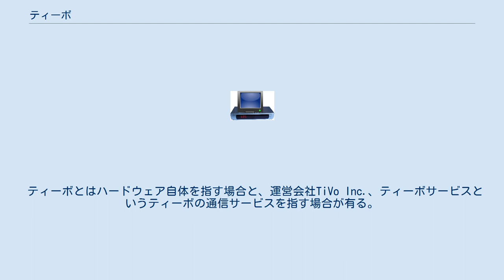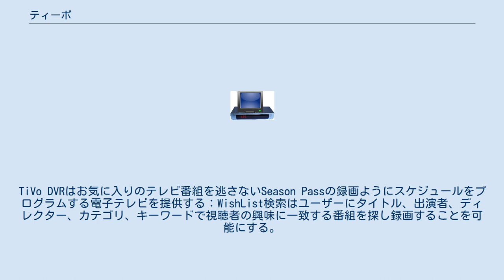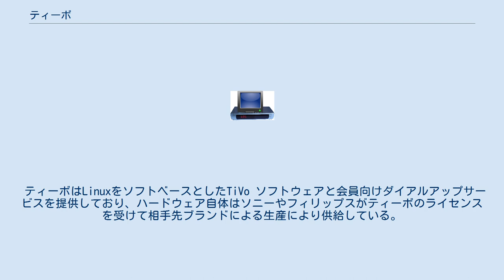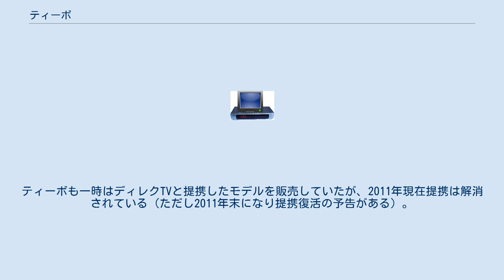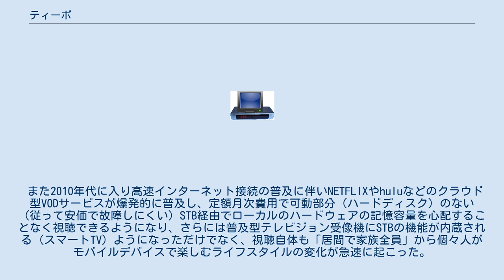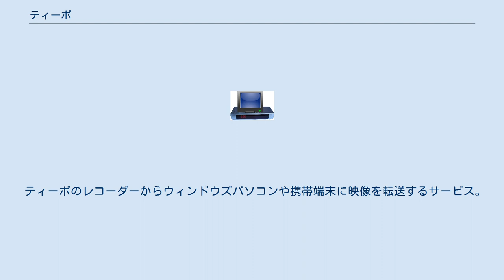ティーボ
TiVo（ティーボ、ティーボゥ）とは、内蔵のハードディスクにテレビ放送を録画する家庭用デジタルビデオレコーダの名前であり、もしくはそれを開発した企業の名前である。
 有料で番組表を提供し、ユーザーが予約録画出来るほか、ユーザーの好みそうな番組を自動的に学習して録画する機能を持っている。
 ティーボとはハードウェア自体を指す場合と、運営会社TiVo Inc.、ティーボサービスというティーボの通信サービスを指す場合が有る。
TiVo Inc.はシリコングラフィックス社、タイムワーナー系のフルサービスネットワークデジタルビデオシステム社出身者によって設立された。
 2006年初頭に日本市場に参入する予定とされていたが、2010年1月現在もなおサービスは開始されていない。
アメリカの他に、ニュージーランド、カナダ、メキシコ、オーストラリア、台湾、スウェーデン、スペイン、イギリスに参入している。
日本ではデジタル放送波に映像・音声信号と一緒に重畳されているEPGデータを利用して無料で同等の機能がHDDレコーダーに標準装備されているサービスであるため、毎月の料金を徴収するビジネスモデルは成立が難しい。
TiVo DVRはお気に入りのテレビ番組を逃さないSeason Passの録画ようにスケジュールをプログラムする電子テレビを提供する：WishList検索はユーザーにタイトル、出演者、ディレクター、カテゴリ、キーワードで視聴者の興味に一致する番組を探し録画することを可能にする。
TiVoは、TiVo DVRをホームネットワークに繋げると、映画とテレビ番組のダウンロード、発展した検索、個人写真閲覧、音楽提供、オンラインスケジュールを含むサービスを提供する。
 ティーボはLinuxをソフトベースとしたTiVo ソフトウェアと会員向けダイアルアップサービスを提供しており、ハードウェア自体はソニーやフィリップスがティーボのライセンスを受けて相手先ブランドによる生産により供給している。
ティーボはPowerPCまたはMIPSプロセッサーと、MPEG-2エンコード、デコードチップと、ハードディスクにより構成される。
 また東芝とパイオニアはDVD-Rを内蔵した機種を発売しているが、アメリカでは光ディスク媒体に記録して個人のライブラリを作るという文化がほとんどなく、DVD-R付きモデルは普及はしていない。
 アメリカではティーボのユーザ数は2006年の4百万人余りをピークに下降しており、2011年現在では2百万人台になっている。
理由は、アメリカではせいぜい十数局のローカル局しか受信できない無料の地上波を受信して視聴する世帯より、数百チャンネル視聴できる衛星放送やケーブルテレビなどを受信する世帯の方が、特にDVR（Digital Video Recorder）を導入するような経済的に余裕のある階層では圧倒的に多く、衛星放送やケーブルテレビの契約に月$10程度の追加料金でDVRをバンドルして貸し出すことが一般的になったためと考えられる。
レンタルであれば故障した時には無償で完動品と交換してもらえ（ただし録画したファイルは機器固有の鍵で暗号化されているので機器を交換すると再生不能になる）、ハードウェアを購入する初期投資も不要であり、所有にこだわらず一括先払いよりも繰延後払いを好むアメリカ人の金銭感覚にも適合している。
ティーボも一時はディレクTVと提携したモデルを販売していたが、2011年現在提携は解消されている（ただし2011年末になり提携復活の予告がある）。
同様の理由で、日本で一般的な大手家電メーカの「HDD付きBD録画機」のような商品市場もアメリカでは皆無である。
 また2010年代に入り高速インターネット接続の普及に伴いNETFLIXやhuluなどのクラウド型VODサービスが爆発的に普及し、定額月次費用で可動部分（ハードディスク）のない（従って安価で故障しにくい）STB経由でローカルのハードウェアの記憶容量を心配することなく視聴できるようになり、さらには普及型テレビジョン受像機にSTBの機能が内蔵される（スマートTV）ようになっただけでなく、視聴自体も「居間で家族全員」から個々人がモバイルデバイスで楽しむライフスタイルの変化が急速に起こった。
これに合わせティーボもモバイルでの視聴に対応している。
2016年9月にはRovi CorporationによるTiVoの買収が完了し、新生TiVoとなった。
 アメリカではTiVoが 「Would you TiVo St...